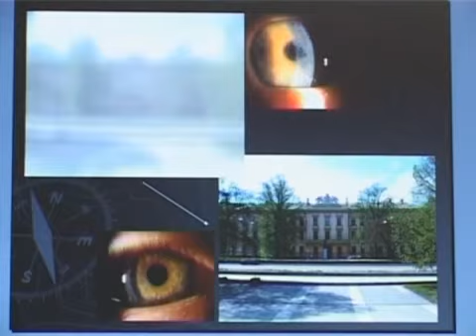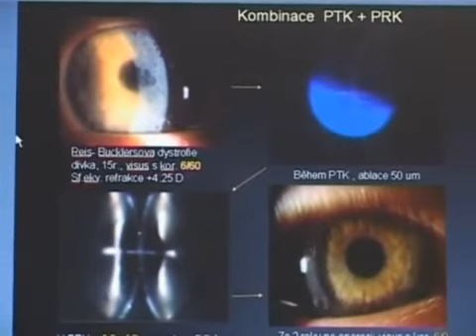Cambiamenti corneali nei bambini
Ospedale specializzato Sveti Vid